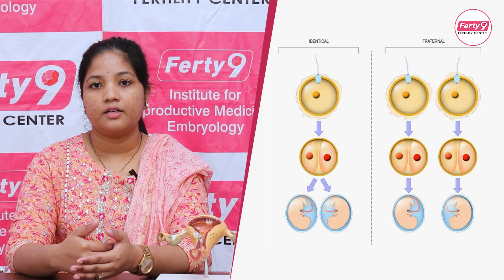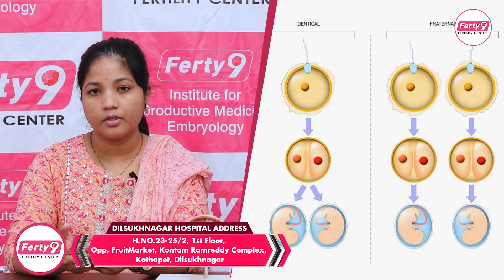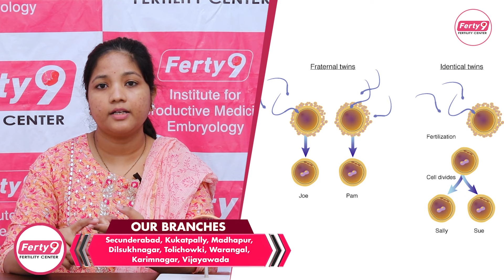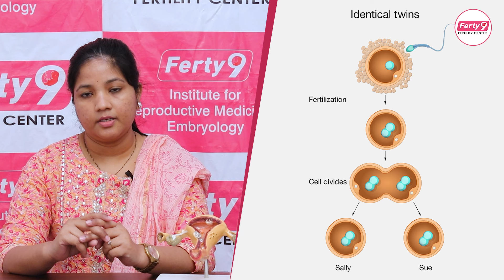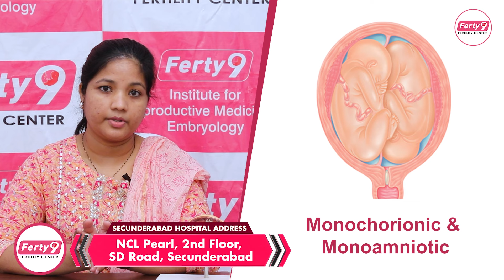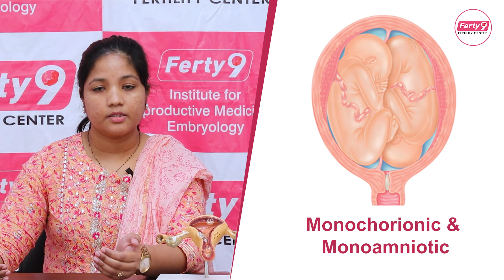ఈ మార్పులు కనిపిస్తే || Causes of Twin Pregnancy in Telugu || Best Fertility Center || Ferty9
1) WhatsApp Group: To Ask your questions to our Expert Doctors, Join

2) Facebook: LIKE and Follow

3) Instagram: Follow

Dear Friends,

Regards,
Ferty9 Team